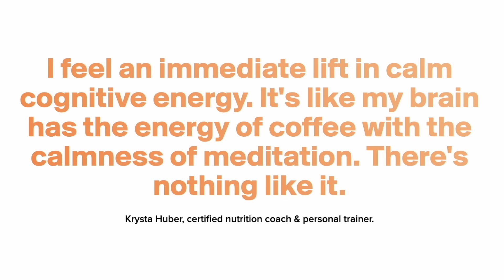Who should be next for Islam Makhachev, Gaethje or Volkanovski?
Chael Sonnen wonders who should be next for UFC Lightweight Champion Islam Makhachev on this episode of Beyond the Fight